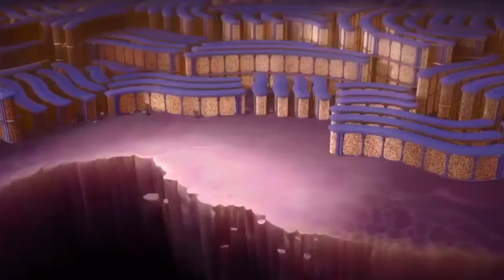THE GHOST STORY IN DUNCAN GETS SPOOKED WITH INSIDE OUT FOOTAGE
THE REST TYPED BELOW IS SO MY CHANNEL DOES NOT GET TAKEN DOWN

DISNEY
PIXAR
MATTEL
BRITT ALLCROFT